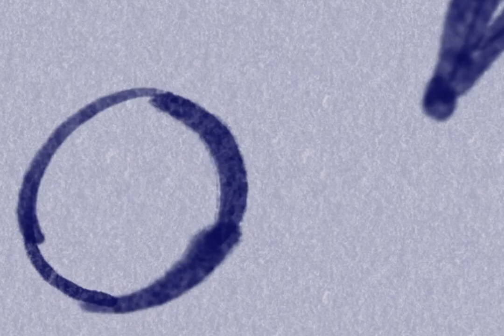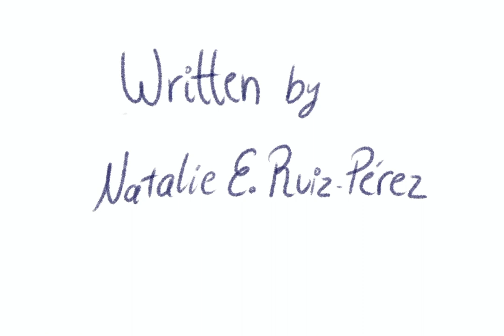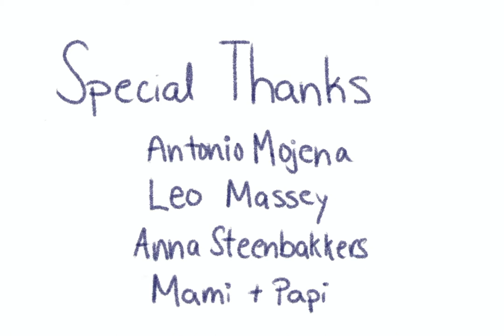I Was Fifteen- Short Animation (2021) by Natalie RP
This is not my story, but it is a real story.

WARNING: THIS VIDEO CONTAINS CONTENT THAT SOME MAY FIND DISTURBING.

As a first-time animator, this was my biggest challenge.  I studied facial expressions and how to convey an emotion with each drawing. I re-wrote the script and then realized that it would take more drawings than I had thought. After several drafts and fixes, I finished the short. It was very rewarding to see the story play out, and all with no dialogue and my piano performance.

I want to give the biggest shout out to the inspiring woman that shared her story with me and trusted me to share it with all of you.

If you feel like you are in any danger and/or are a survivor of sexual assault, please call the National Sexual Assault Hotline for free

Writer, director, editor, and animator: Natalie E. Ruiz-Pérez

Drawn on Procreate, iPad (thanks Mo!)

Music: "Last Waltz", performed by Natalie E. Ruiz-Pérez